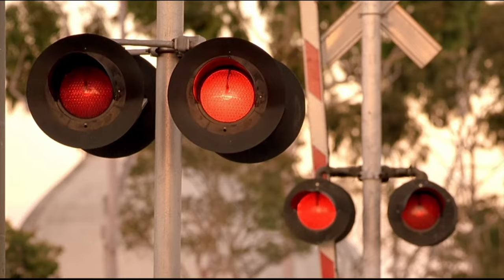Fast and Furious Final scene recreation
The final fast and furious scene Dom in his Dodge Charger races Brian in his Toyota supra across the railway lines. Let's see how accurate I can get the scene. Both hot wheels cars are custom made and are shown in a previous video.

Tags; hotwheels matchbox cars toys diecast die cast die-cast 1:64 1/64 Thomas the tank engine fat track crash racers Paul walker raceway track collections collector fun 2 fast 2 furious racing